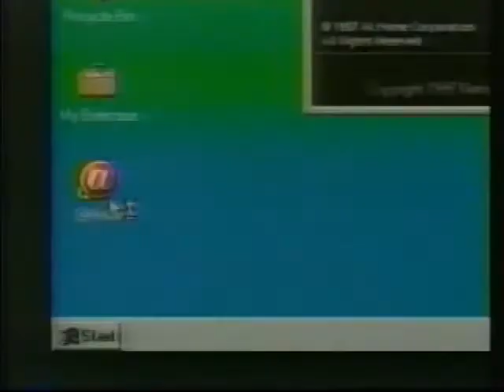Cox @ Home Internet Commercial (1999)